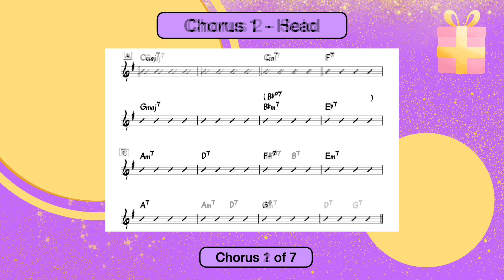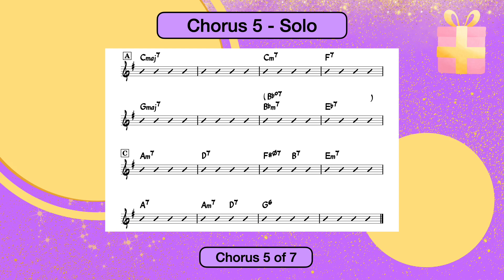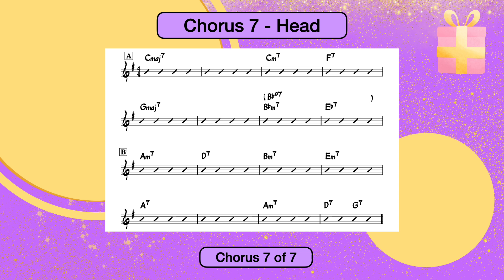Just Friends | 200 bpm | Bass & Drums Only | Play-Along Backing Track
Tempo: 200 bpm
Key: G major
Style: Jazz swing
Form: ABAC
Arrangement: Intro, 1 x head, 4 x solo choruses, 1 x trading 4’s, final head (total 7 choruses)
Instrumentation: Upright bass, brushes
Original composer(s): John Klenner
Lyricist: Sam M. Lewis